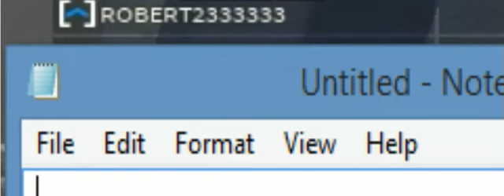Roblox escape the minions obby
NOTE: I CANT FINISH MAKING THE VIDEO
USER NAMED ROBERT2333333 WAS BOTHERING ME AFTER I PAUSED THE VIDEO. HE CALLED ME A UGLY TIGER,
NEW PLAYER OR NO NEW PLAYER, STOP BULLYING. IDC IF SHE OR HE IS NEW, ALL THEY WANNA DO IS HAVE FUN JUST LIKE THE REST OF YOU PEOPLE.

I THINK HE NEEDS YALL HELP, PLEASE COMMENT WHAT IS THE DIFFERENCE BETWEEN A TIGER AND JAGUAR? BECAUSE YOU ALL KNOW MY MASK, I HAVE AN ANIMAL MASK AND ROBERT THINKS ITS A TIGER. I WOULD APPRECIATED IF YALL COMMENT THE DIFERENCE, SO HE CAN KNOW WHAT ANIMAL IS MY MASK.